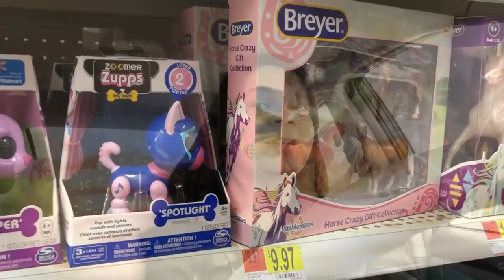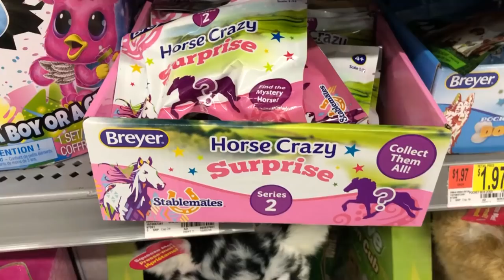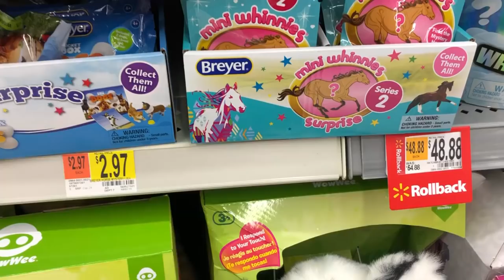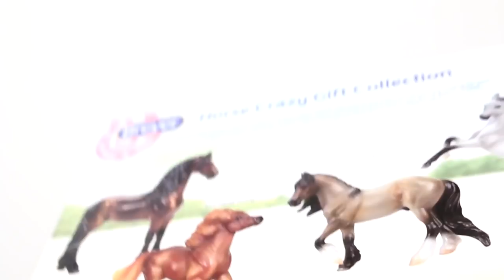Breyer Stablemates ROAD TRIP | On the Hunt for Blind Bag & SR Model Horses!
Last week I needed to road trip up north, so to make things more exciting I turned my drive up into a Stablemate hunt to try to find the Walmart special run Django set, plus the pink Icelandic and blue Alborozo unicorn chase pieces! The eight Walmarts and the lone Cracker Barrel I'd previously checked in my area all came up empty, so maybe all I needed was a fresh hunting ground? Join me and let's find out.

Want more content? Right this way!